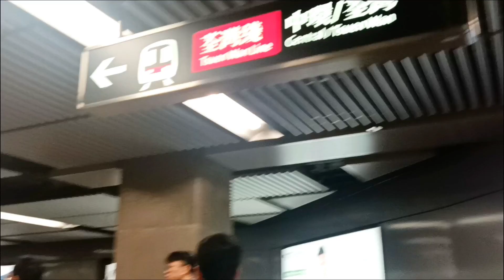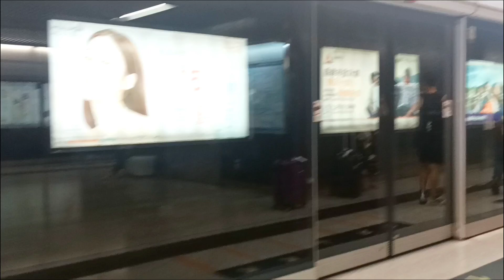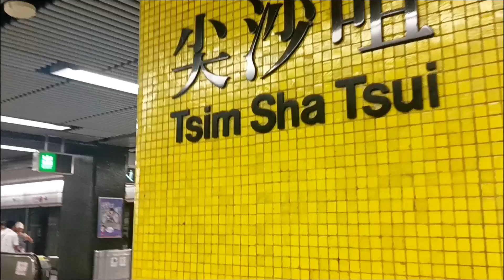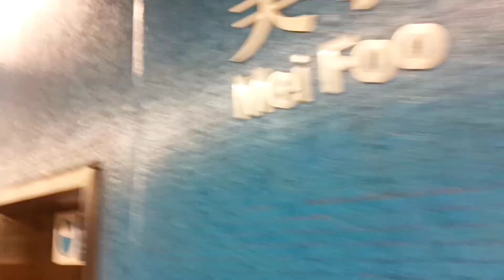Mtr ride from Tsim Sha Tsui to Mei foo